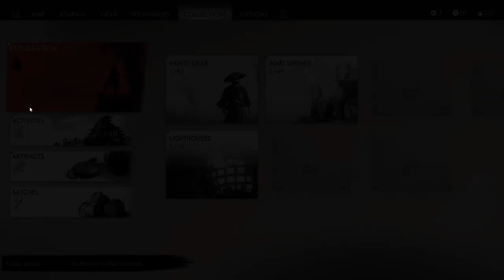Ghost of Tsushima DIRECTOR'S CUT Gameplay | #5: Recruiting Ryuzo and Learning the Heavenly Strike.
Welcome back everyone to more Ghost of Tsushima.

This is Played on the Medium Skill level.